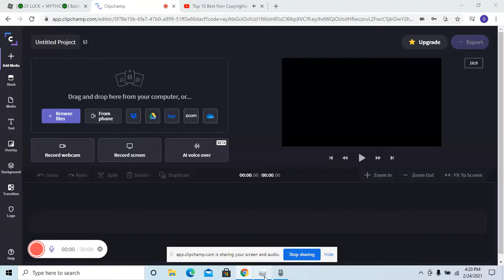I Hatched The New Harmonic Harp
Lets Go That Account Is Lucky.